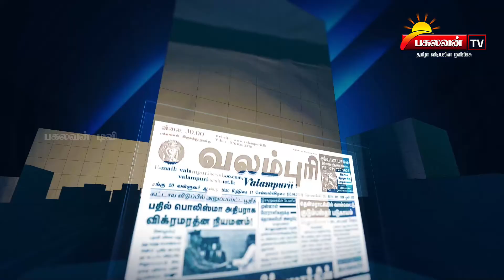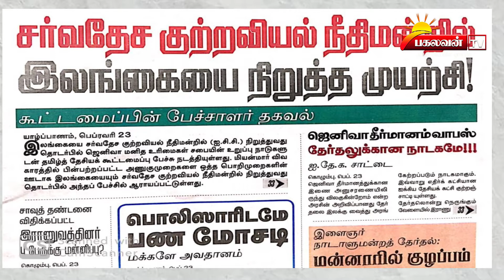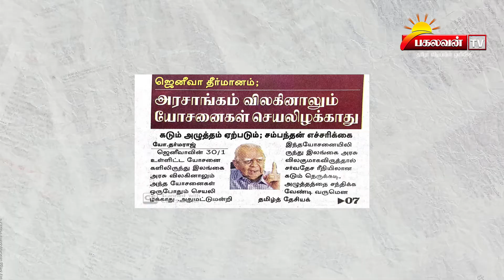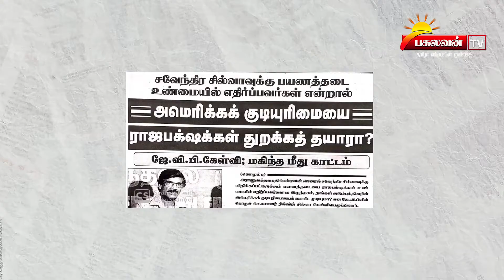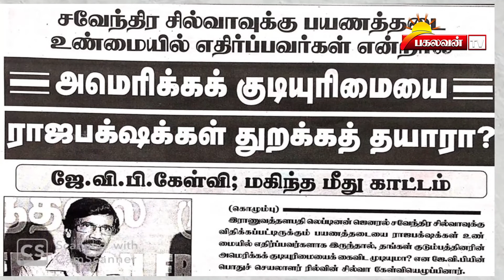நாளிதழ் நேரம் - 23.02.2020